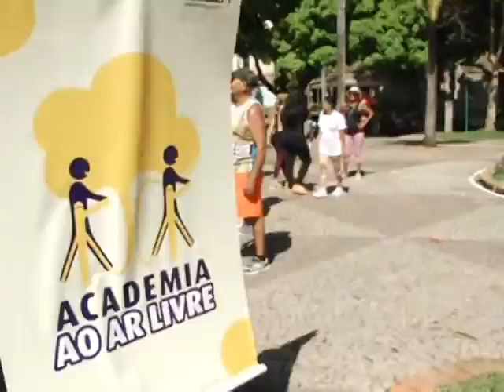Nazaré Notícias - 29/06/2015 (Bloco 3)